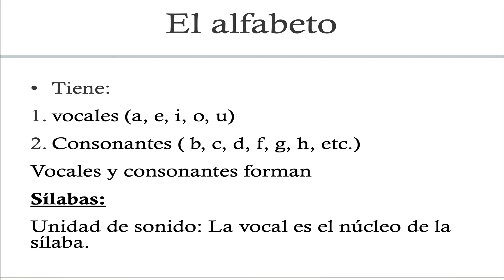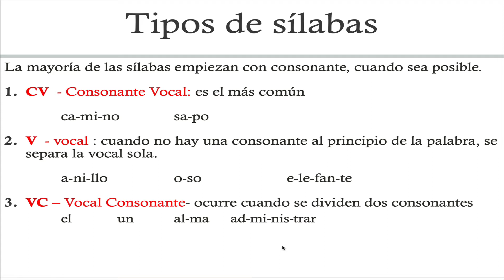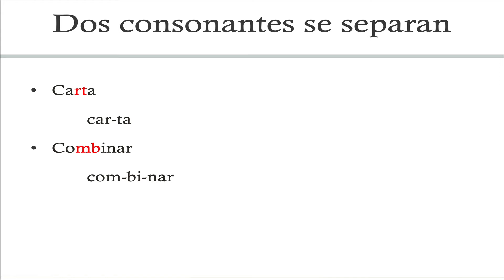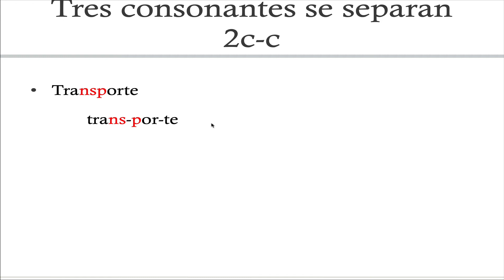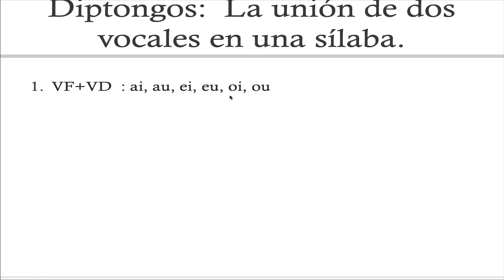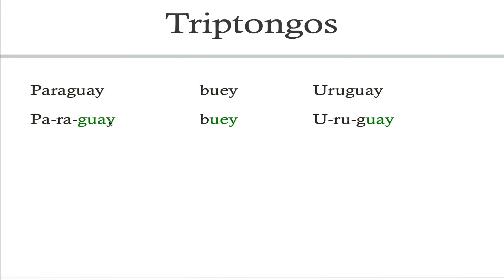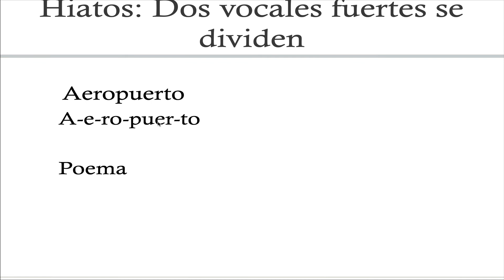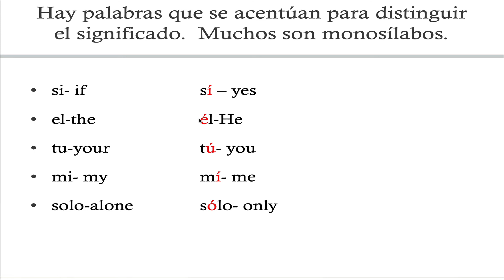Acentos- División de Sílabas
División de sílabas en español